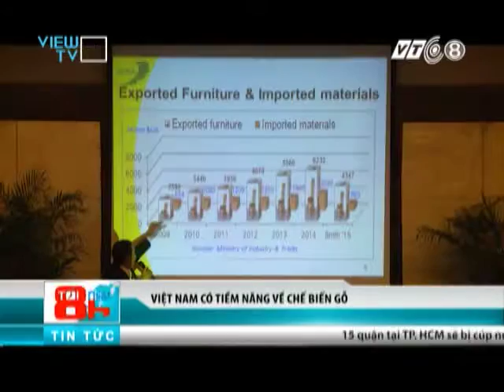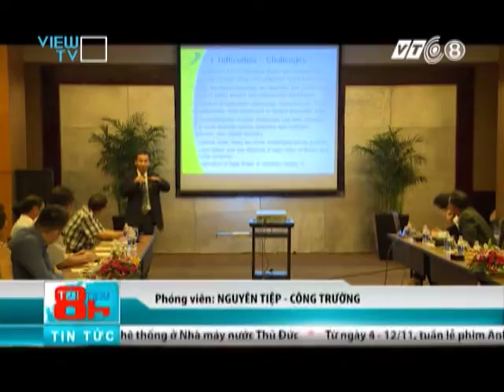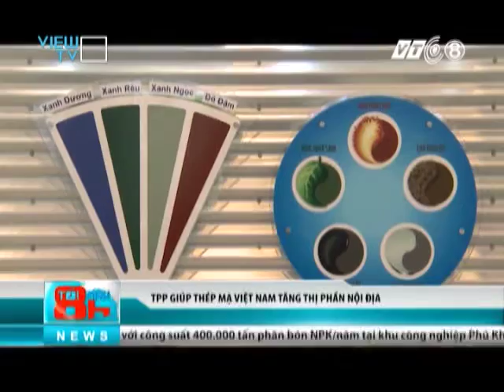Tối nay 8h - 21/10 - VTC8/VIEW TV